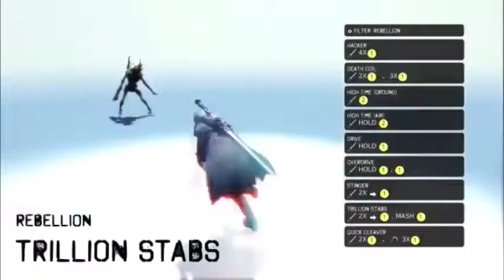Devil May Cry DMC Ability - rebelliontrillionstabs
DMC Devil May Cry Ability List